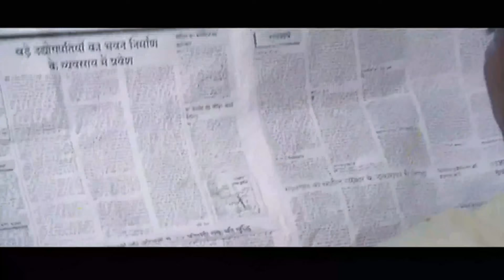Gori Hai Kalaiyan Jhankar 90s Jhankar Song Shabbir Kumar, Lata Mangeshkar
Title : Gori Hain Kalaiyan
Singer : Shabbir Kumar, Lata Mangeshkar

Cast : Amitabh Bachchan & Jaya Prada
Director : K.C. Bokadia
Producer : K.C. Bokadia